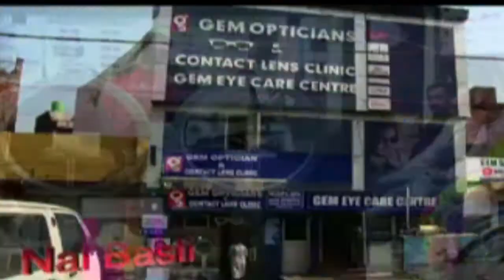PP News Line Prime Time. 27.Oct.2020